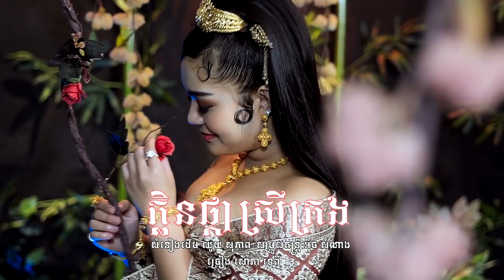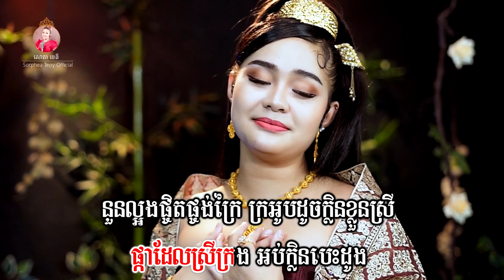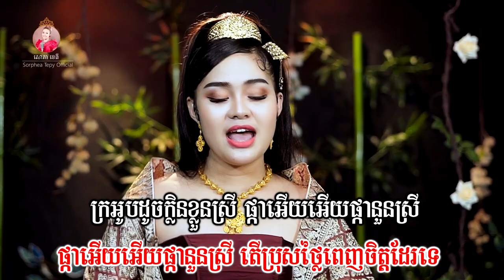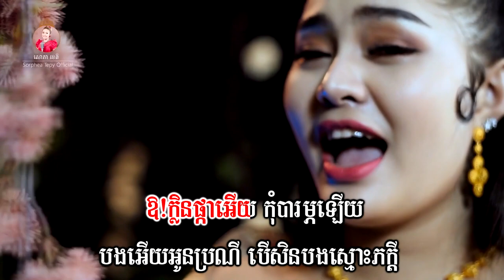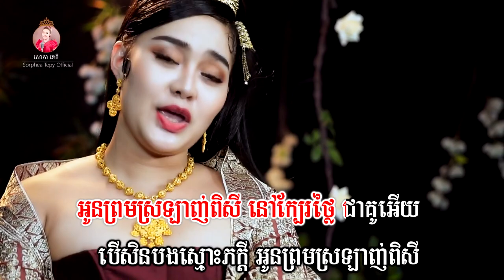ក្លិនផ្កាស្រីក្រង -សោភាទេពី | Video lyrics